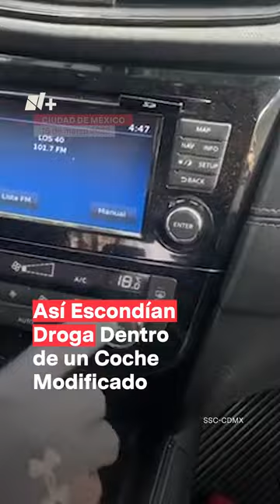Así escondían droga en un coche modificado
Omar García Harfuch, jefe de la Policía capitalina, compartió un video que demuestra el mecanismo de un vehículo que fue utilizado para ocultar droga.

El vehículo pertenecía a un hombre originario de Nayarit que fue detenido por agentes de Tránsito en la alcaldía Cuajimalpa cuando manejaba a exceso de velocidad y sin tener puesto el cinturón de seguridad.

La Secretaría de Seguridad Ciudadana informó que el sujeto estaba nervioso cuando abrió la guantera para sacar sus documentos, activando de manera accidental el mecanismo que hacía mover su asiento.

Al ser descubierto que transportaba dos paquetes de una sustancia parecida a la cocaína, el sujeto fue puesto a disposición del Ministerio Público.